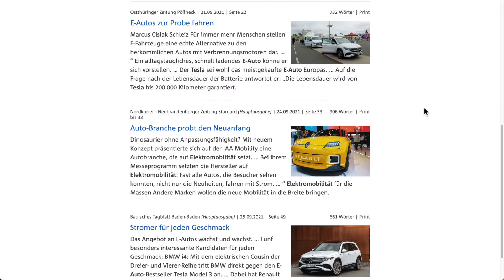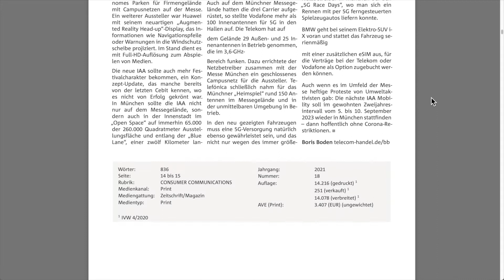Originallayouts & Artikelbilder im Pressespiegel-Manager Premium.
In diesem Tutorial erfahren Sie, wie Sie für Ihren digitalen Pressespiegel Originallayouts und Artiklebilder verwenden.
Einfach per Mausklick – mit unserem Pressespiegel-Manager Premium.